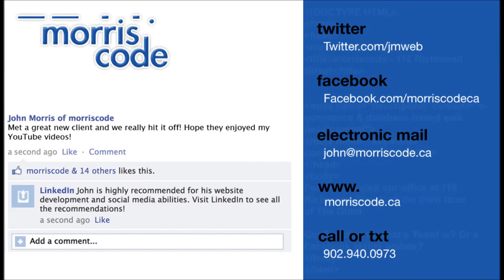PEI Web Design Costs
PEI Web Design Firm morriscode answers your questions.

Another common question we receive is about the cost to build a website so in this video, I take a moment to explain how costing is done.

PEI web designer John Morris speaks about costs to building a website.